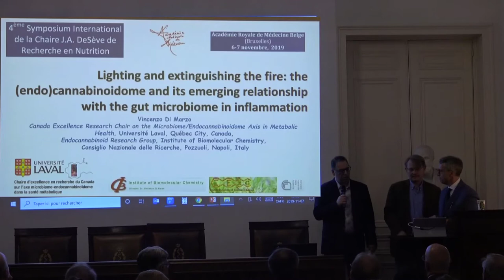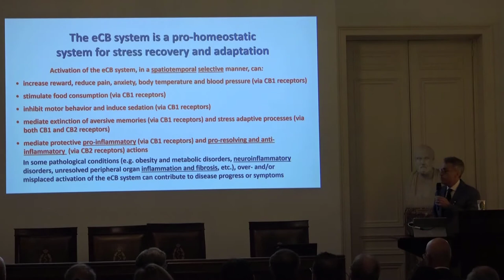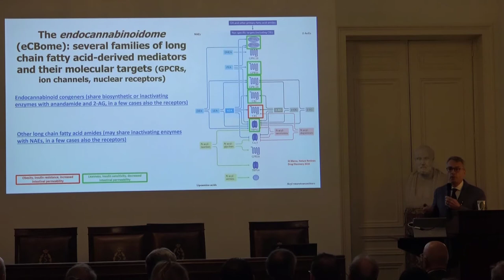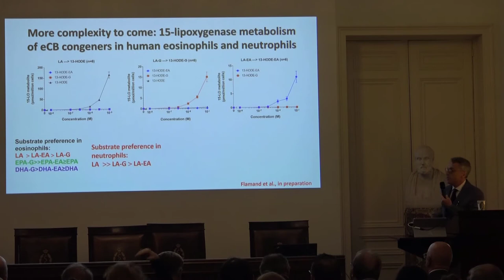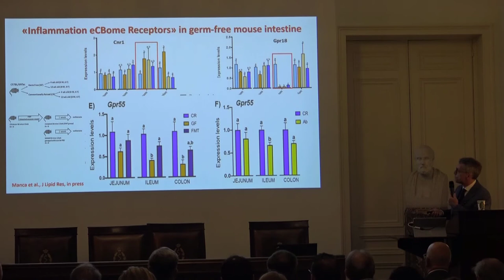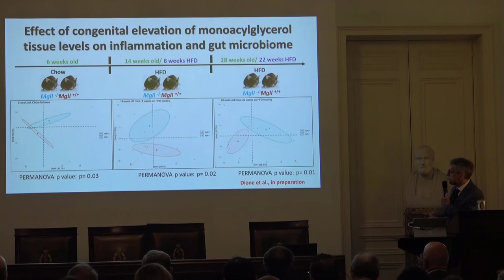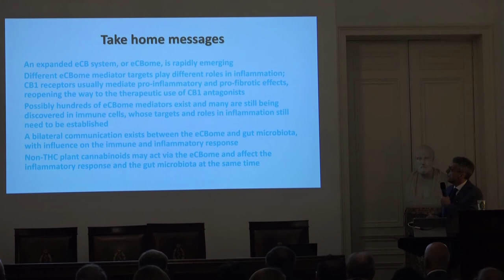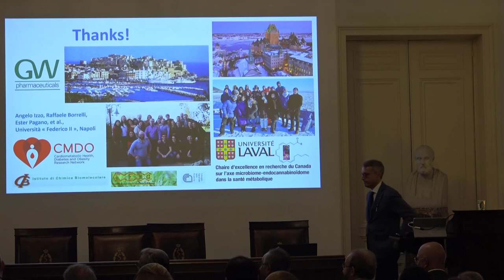Vincenzo Di Marzo: Lighting and extinguishing the fire: the endocannabinoidome...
Lighting and extinguishing the fire: the endocannabinoidome and its emerging relationship with the gut microbiome in inflammation
Conférence donnée de  Vincenzo DI MARZO (Canada Excellence Research Chair on the Microbiome-Endocannabinoidome Axis and its Impact on Metabolic Health, Faculty of Medicine and Faculty of Agricultural and Food Sciences, Université Laval, Québec, Canada; Institute of Biomolecular Chemistry, Consiglio Nazionale delle Ricerche, Pozzuoli, Italy.)
au 4ème Symposium International de la Chaire J.A. De Sève de Recherche en Nutrition sous le thème L’inflammation dans tous ses états et au travers des âges: impacts de l’environnement nutritionnel et métabolique, colloque public du 7 novembre au Palais des Académies, Bruxelles
The endocannabinoid (eCB) system is an endogenous signaling apparatus composed of: 1) the receptors for cannabis psychotropic principle, Δ9-tetrahydrocannabinol, known as cannabinoid receptor of type-1 (CB1) and type-2 (CB2); 2) the lipid endogenous ligands of these receptors, N-arachidonoyl-ethanolamide (anandamide) and 2-arachidonoyl-glycerol (2-AG), known collectively as endocannabinoids (eCBs); and 3) the anabolic and catabolic enzymes for eCB tissue level regulation. The eCBs are local autocrine and paracrine mediators, and the eCB system is activated “on demand”, usually following elevation of intracellular calcium concentrations, to restore the homeostasis of cannabinoid receptor-expressing cells. By acting in a coordinated manner in several cells, it also regulates the homeostasis of tissues, organs and the organism in general. For example, immediately following the onset of inflammation, eCB levels are usually elevated, and the expression of CB2 receptors increased, in immune cells, to coordinate the inflammatory response in a manner that it can be resolved when no longer necessary. Under physiological conditions, eCB pro-homeostatic function is tightly regulated, in order to be exerted in a site- and time-specific manner, but this specificity, particularly in the case of eCB action at CB1 receptors, can be compromised during several chronic pathological conditions, especially those that follow from the failure of resolution of inflammation. Possibly also for this reason, agents that either activate CB2 receptors or antagonize CB1 receptors have been proposed as new therapeutics for (neuro)-inflammatory disorders, and particularly for those in which fibrosis follows unresolved inflammation (as in the liver, kidneys and lungs). Very recently, the realization that eCBs share metabolic routes and receptors with several other bioactive long chain fatty acid derivatives, which have also other molecular targets and metabolic enzymes, led to the concept of the “endocannabinoidome” (eCBome), an expanded eCB system, including more than 50 enzymes and receptors and more than 100 lipid mediators. Proteins previously identified to play a role in inflammation as either effectors or controllers (or both), like the transient receptor potential (TRP) cation channels, the orphan G protein-coupled receptors GPR18 and GPR55, the nuclear peroxisome proliferator-activated receptors (PPAR) ∝ and ϒ, and prostanoid receptors, are among the known targets of eCBome mediators or of some of their oxidation products. The study of this complex “super-system” and its relationship with inflammation requires the use of several “omic” technologies at once.

The inflammatory response is closely related to changes in the intestinal microbiome, a true additional and symbiotic “organ” that contributes to regulate metabolism and the immune response. Pathological alterations in the composition of intestinal microorganisms, collectively indicated as “dysbiosis”, are being increasingly associated with chronic low- or high-grade systemic inflammation contributing to several disorders of either peripheral organs (IBDs, diabetes, atherosclerosis, etc.) or the brain (Alzheimer’s, multiple sclerosis, etc.), and to their long-lasting and often irreversible consequences. The host eCB system and eCBome are emerging as being both targets and effectors of the gut microbiome through several molecular mechanisms. As with other physiological and pathological conditions, different eCBome receptors, and different eCBome mediators sometimes hitting more than one such receptors, play different roles in, and are regulated in different ways by, dysbiosis. This complexity makes the study of the relationships between the eCBome and gut microbiome in inflammation both challenging and, eventually, rewarding. In my lecture, I will describe such complexity and provide examples of how the gut microbiome and eCBome communicate and this axis becomes dysregulated in inflammation, and with what consequences and clinical implications.